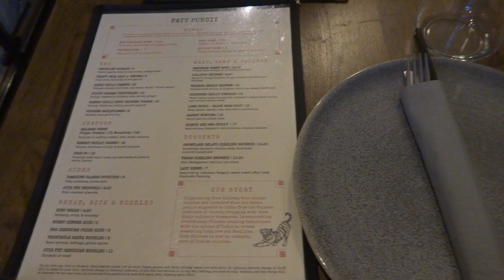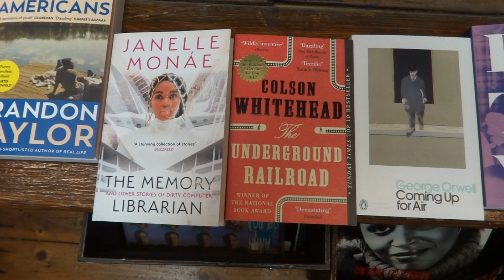S24 - Vlog 2: London Vlog (Vegan spots + @janellemonae concert)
June 2024

Locations:
Nordfjordeid
Ørstad Camping
Fatt Pundit Restaurant London
Kafi Cafe London
@OxfamGB Charity Shop
Old Chang Kee Restaurant London
Canalside Green Steps Granary Square London
Word On The Water - London Book Barge
Canopy Market London
Club Mexicana Restaurant London
Unity Diner Restaurant London
Leicester Square London Pride 2024
Chin Chin Dessert Club London
En Root Restaurant London
O2 Academy Brixton
@janellemonae Age of Pleasure Tour
@javawhiskers Cat Cafe London
@wagamamauk Oslo Gardemoen Airport